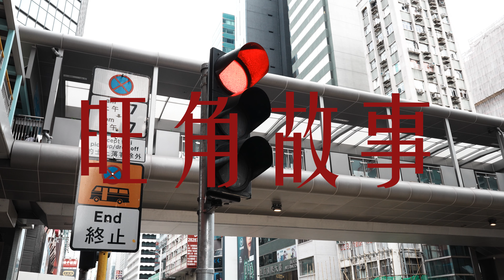旺角碎片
在旺角生活快两年，感受用一个字形容的话就是“快”：上班高峰期人来人往的快，遍地交通灯催促的快，各地旅客来去匆匆的快。当然还有这两年时间，弹指一瞬的快。但一切快而不失秩序和效率，就如同这些交通灯“哒哒”声般规律、循环、日复一日。当人被裹挟在城市规律的节奏中，生活很容易失去记忆点。打破这种沉闷也许需要一次旅行，一次新事物的体验，一次新技能的学习。但对我来说最简单的，是带上相机去感知身边的新奇和有趣。

香港旺角扫街 | 连接一个个情绪片段

器材： Sony A7M4 + FE 4/PZ 16-35 G
滤镜：大部分使用机内FL机内创意外观，光线好情况下使用更佳
慢门效果：30 FPS下设置1/15s 快门速度